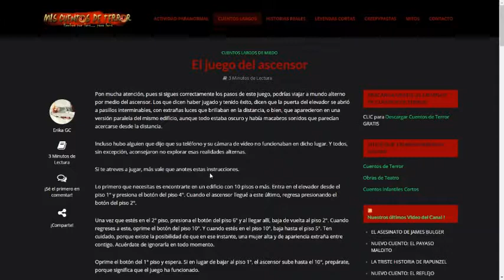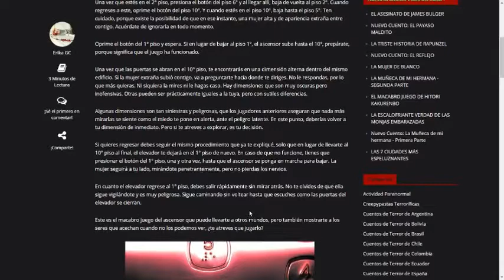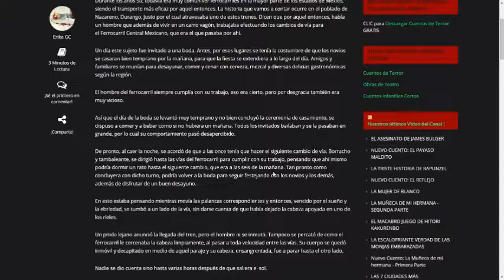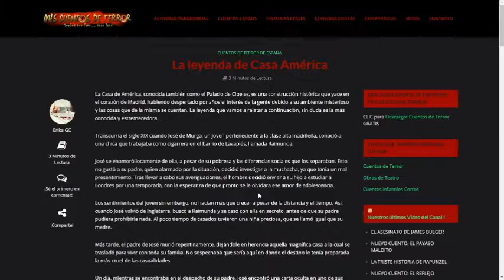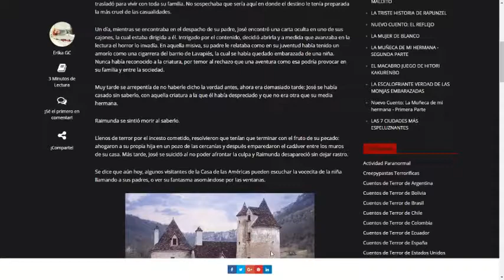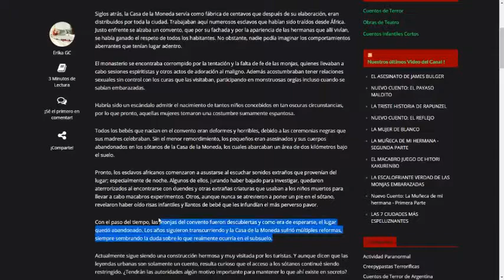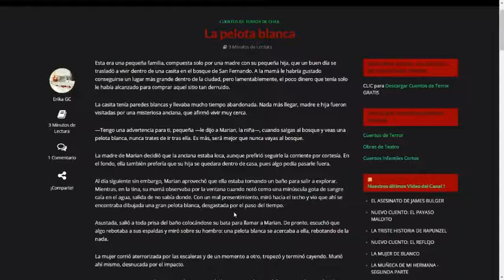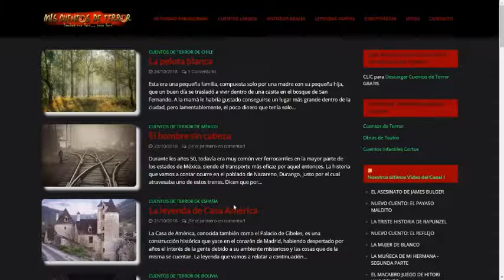Historias de Terror || Especial Halloween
Siento que en ocasiones la música se ponga demasiado alta, no he podido bajarla. Pero, se me oye al menos un tanto. Espero que os guste al menos y que disfruten.